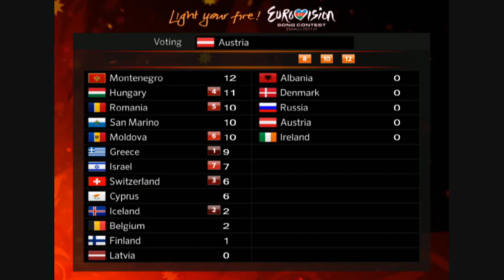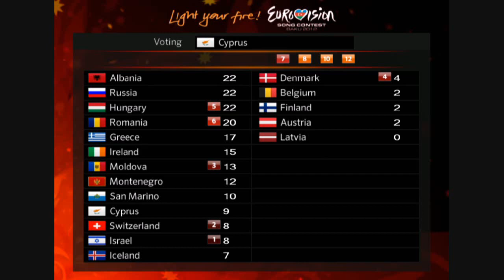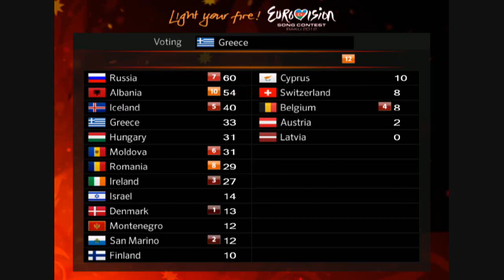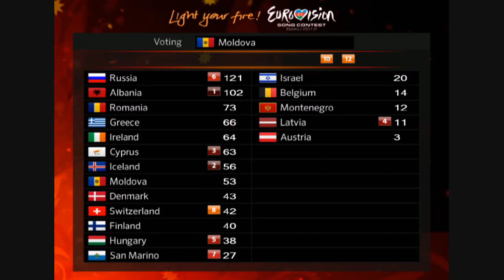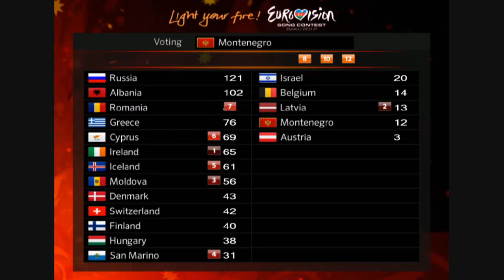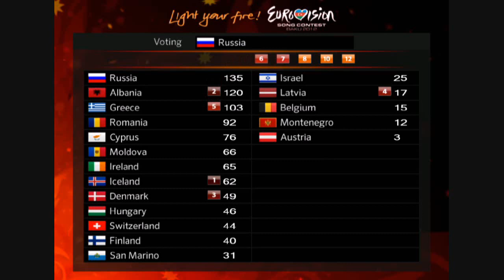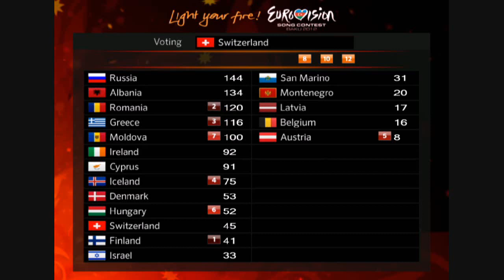Eurovision 2012- First Semi Final Full Voting Simulation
Eurovision 2012 1st semi final Full Voting Simulation
ESC 2012 Voting first semi final results
Official Televoting and Jury results
Sorry, No audio in this video due to copyrights